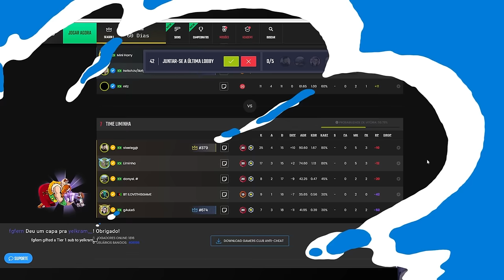OS MOMENTOS MAIS ENGRAÇADOS DO CS 2!! (Gaules, Nak, Liminha) #14